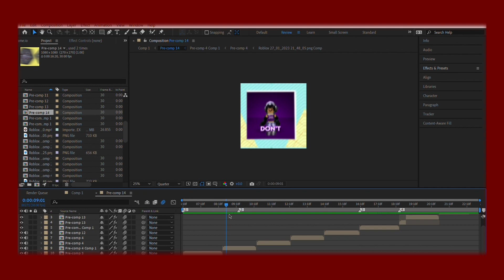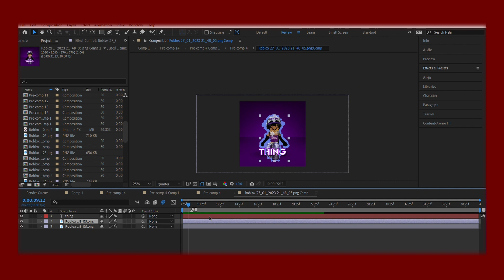proof i didn't steal my own edit for the ppl accusing me